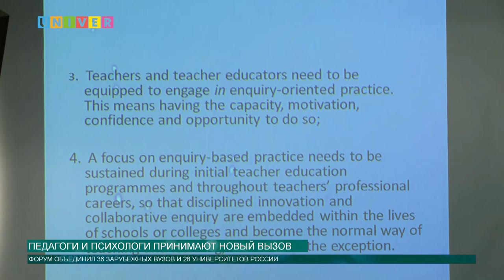Новости КФУ от 23.05.2017